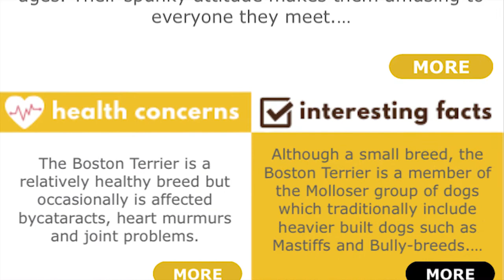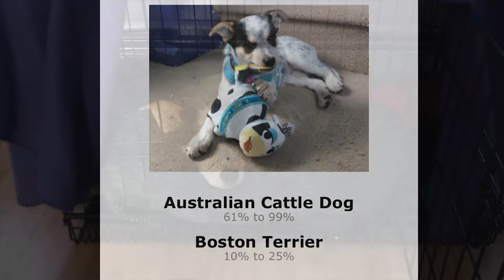Estrella Papillon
Estrella Papillon, my star-faced dog was born 11/23/2020. She came home to me on 01/06/2021. This video features photo and video highlights of our first 6 weeks of bonding.